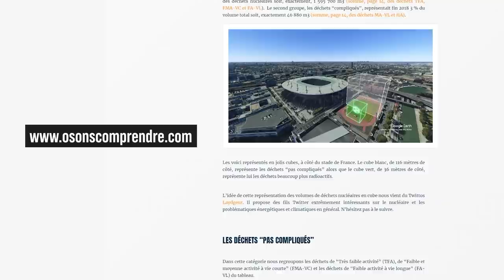Économie juste et écologique : mission impossible ? - Avec Lucas Chancel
La crise a-t-elle augmenté les inégalités ? Que faut-il faire pour relancer l'économie et rétablir plus de justice sociale ? Comment conjuguer lutte contre les inégalités et climat ?
On explore tous ces sujets essentiels avec l'économiste Lucas Chancel.

Pour découvrir le meilleur de notre travail, + de 50 vidéos exclusives sur les gros enjeux de notre monde et 2 nouvelles vidéos par mois, ça se passe sur notre site :